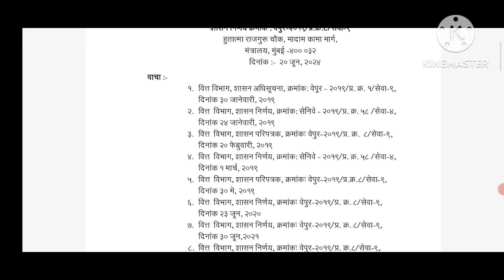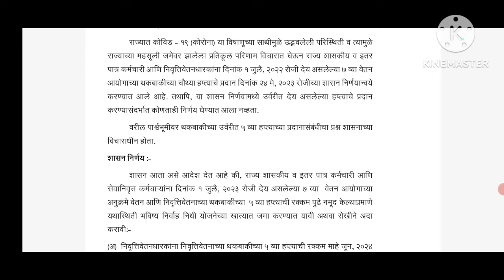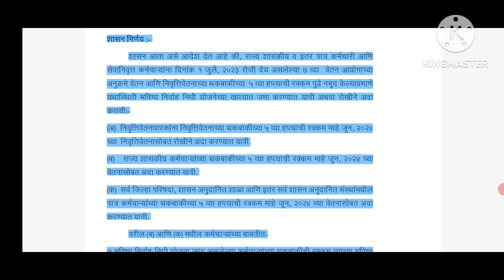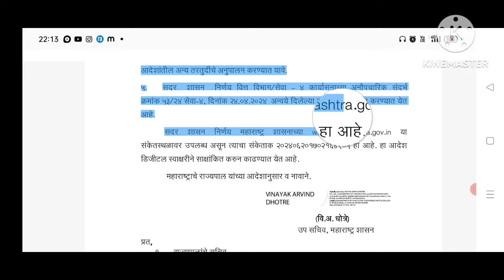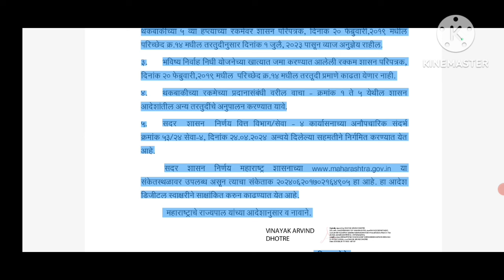पेन्शनधारक व सरकारी कर्मचारी 7 व्या वेतन आयोगाची थकबाकी मिळणार.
20000 ते 50000 मिळणार!